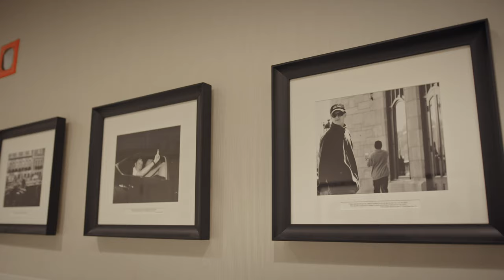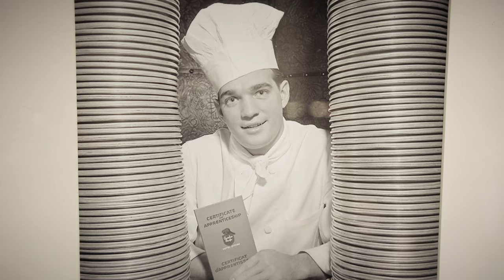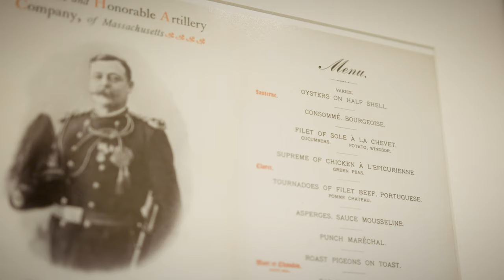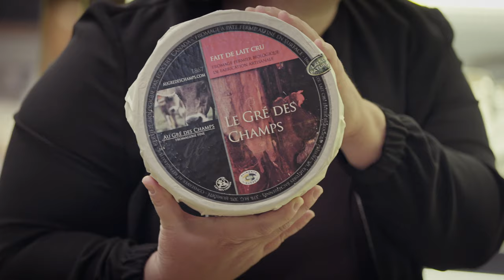Foodie Guide to Québec City : OLD QUÉBEC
SEASON TWO EPISODE THREE | Food columnist Allison Van Rassel takes you on a foodie tour of Old Québec including the world famous Château Frontenac.